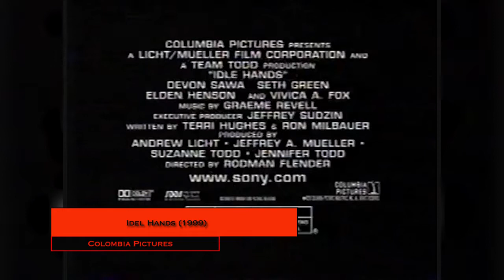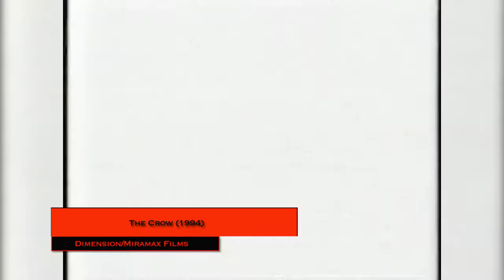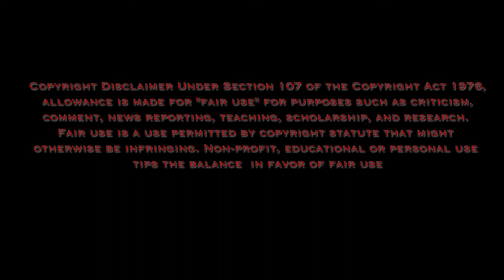Frack The Canon - The Halloween Special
In this episode of Frack The Canon we celebrate our favorite Halloween movies. What is your favorite Halloween movie?